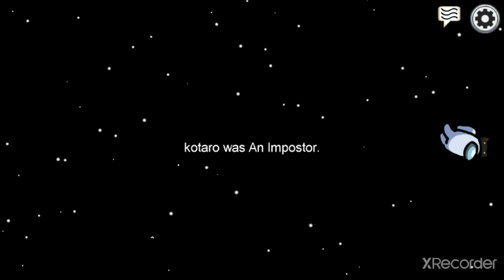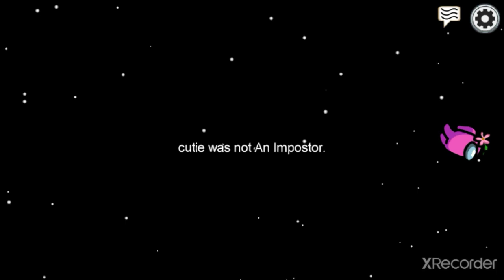Obstreperous plays Among us | Part 1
Obstreperous plays Among 1 | Part-1